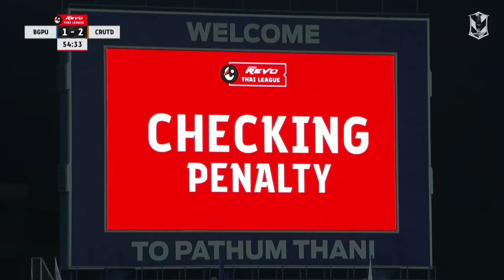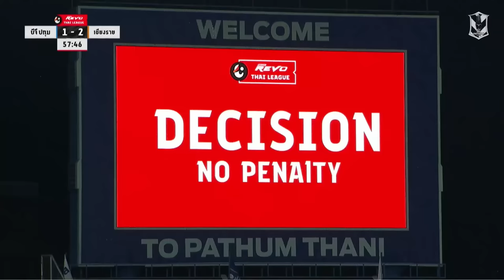HIGHLIGHTS : BG PATHUM UNITED 2-2 SINGHA CHIANGRAI UNITED | THAI LEAGUE 2023/24 (MATCHDAY 10)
รายชื่อผู้ทำประตู
0-1 น.5 ฟิลิปเป้ เวโลโซ่
1-1 น.38 ดานิโล่ อัลเวส
1-2 น.45 ศิวกรณ์ เตียตระกูล
2-2 น.90+7 อิกอร์ เซอร์เกเยฟ

Scorer(s)
0-1 Fellipe Veloso 5'
1-1 Danilo Alves 38'
1-2 Sivakorn Tiatrakul 45'
2-2 Igor Sergeev 90+7'

⏰ วันที่ 28 ธันวาคม 2566 เวลา 19.00 น.
🏟️ ณ สนาม บีจี สเตเดี้ยม